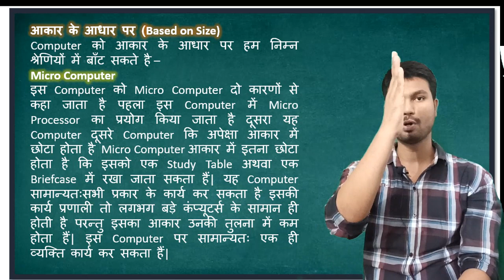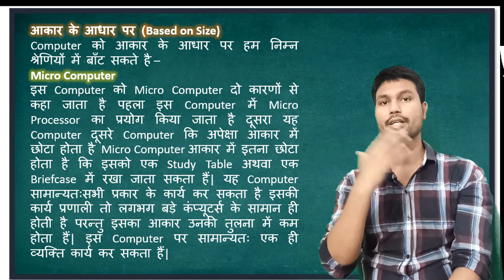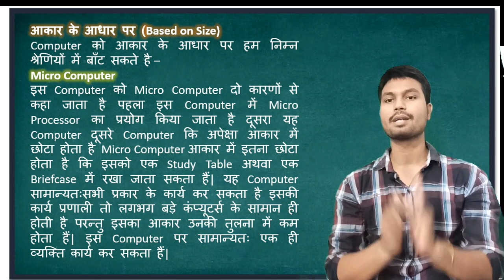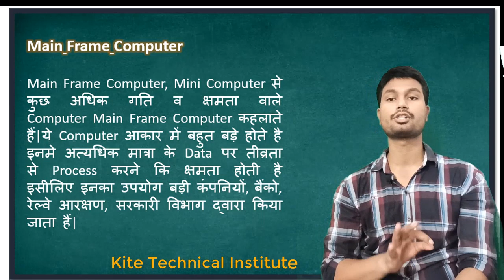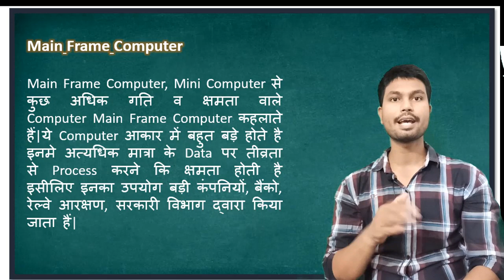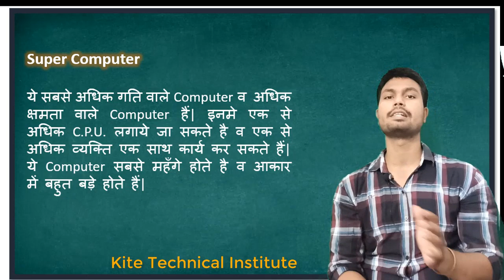sizes based types of Computer topic 16 | Micro computer | Mini Computer | Mainframe | Super computer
computer fundamental in Hindi topic 16| Online computer class | Fundamental of Computer

दोस्तों इस विडियो में मै आपको कंप्यूटर फंडामेंटल का Micro computer | Mini Computer | Mainframe | Super computer के बारे में बताया हूँ | Micro computer | Mini Computer | Mainframe | Super computer के बारे में मैंने इस विडियो के माध्यम से बताया हूँ | इसका कंटेंट बहुत ही ज्यादा महत्वपूर्ण है | आशा है यह विडियो आपको काफी पसंद आये |

This is complete fundamental notes in Hindi.
This books contain 89 pages with detail of Computer fundamental.
Books for every competitive exam relates to computer.

output device,computer fundamental class,fundamental of computer,kite institute,kitecomputer

first day in computer course, Basic Computer Complete Course Details, First class in computer course

Computer Online Class-1 || All Competition || By Engineer